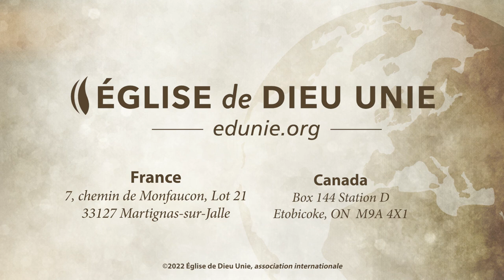Église de Dieu Unie — Le Plan de Dieu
La Pentecôte, un jour de fête représentant tous ceux qui sont appelés à devenir de futures enfants de Dieu qui naîtront dans Sa famille, après avoir reçu la formation du caractère que Dieu exige d'eux.